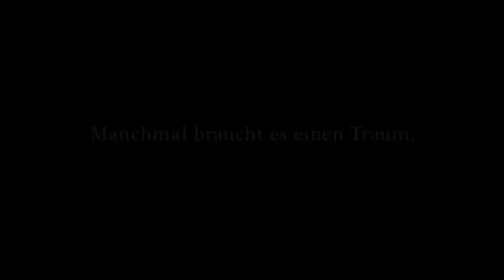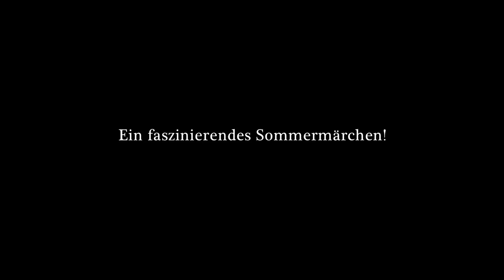Bibliotheque Pascal | trailer D (2011)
Genre: Komödie / comedy
Regie / directed by: Szabolcs Hajdu
Darsteller / cast: Orsolya Török-Illyés , Andi Vasluianu , Shamgar Amram, Oana Pellea

Kinostart Deutschland: 9. Juni 2011

Verwendung mit freundlicher Genehmigung von Camino Filmverleih